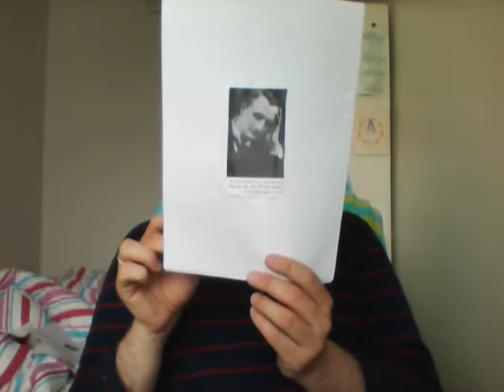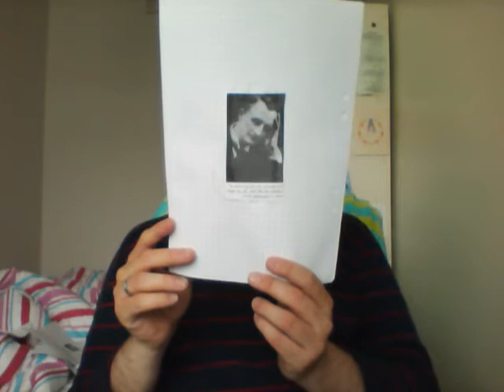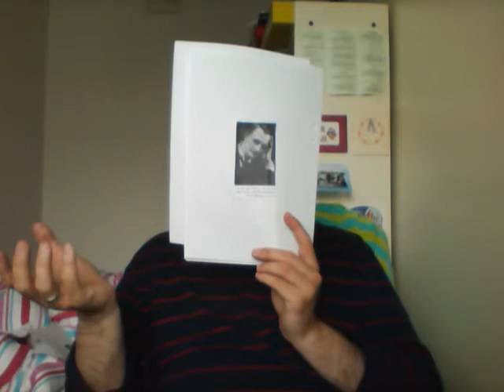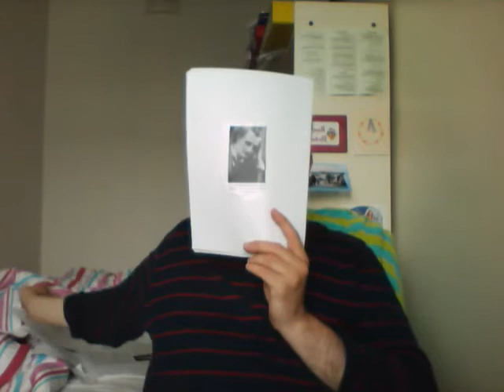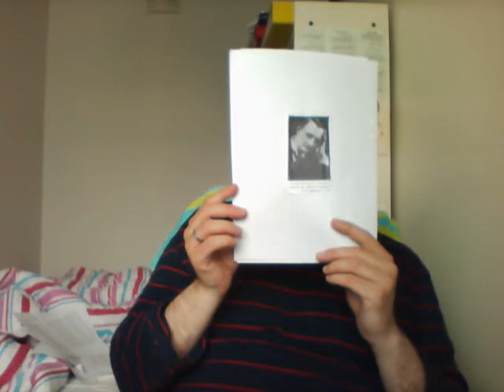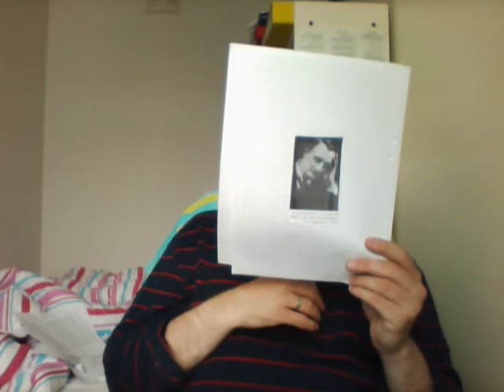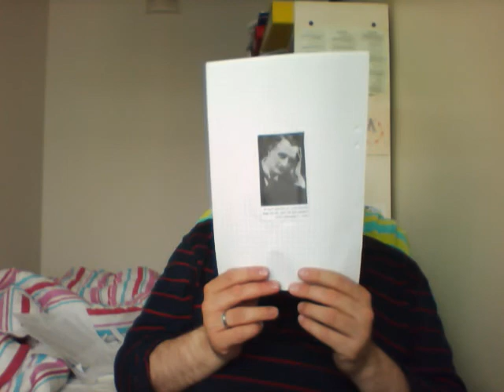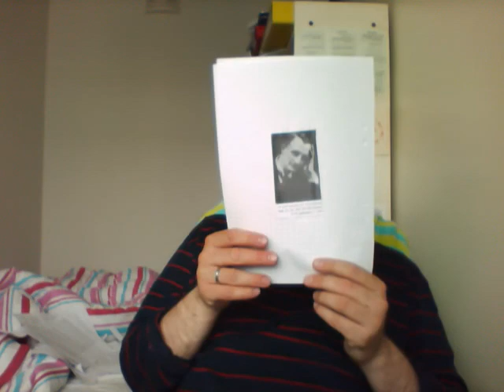Sir Edward Grey's Speech to the UK House of Commons(Aug. 3rd, 1914)